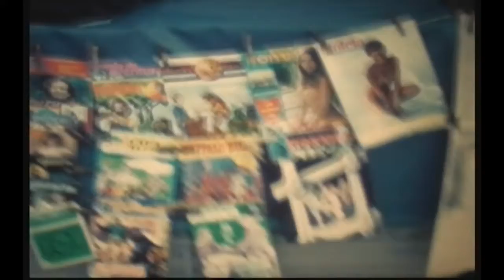Самгенуаз Фанголетти - Я Так Хочу Выйти (2018)